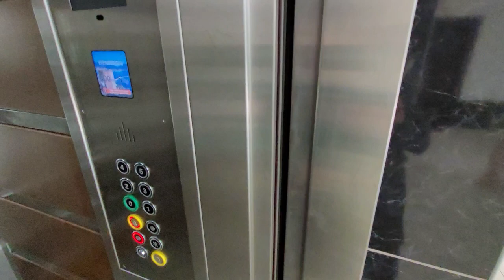1.5 + 1 с СОБСТВЕННЫМ пляжем на ПЕРВОЙ БЕРЕГОВОЙ Недвижимость в Турции | Недвижимость в Алании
🏡 1.5 + 1 Кестель
       Под ключ
       Первая береговая
🚸 До моря 50 м
      До реки 400 м
      2011 г.п.
      2 этаж
✅ Фитнес
      Джакузи
      Сауна
     Детская площадка
     Открытый бассейн
     Барбекю
     Свой переход на.
     пляж
      Айдат 350 лир
💵 132 500 €

недорогая вилла
пляж клеопатры
инжекум пляж
амир капитал
аланья парадайс
парадайс аланья